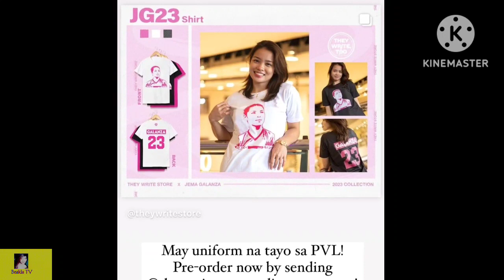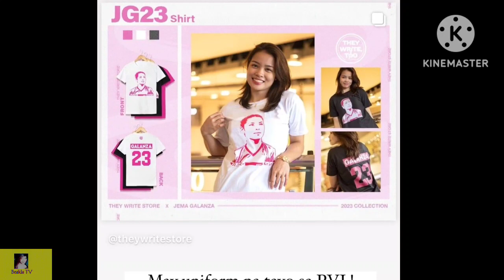JEMA GALANZA MAY PA T-SHIRT NA PARA SA MGA FANS